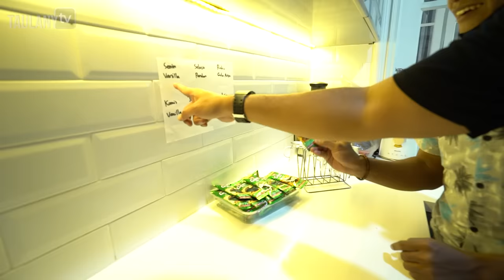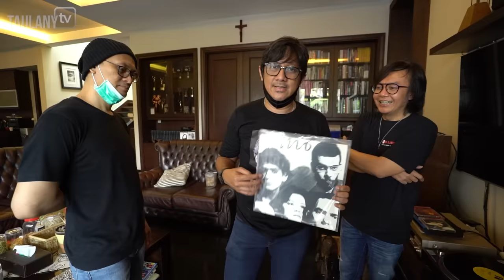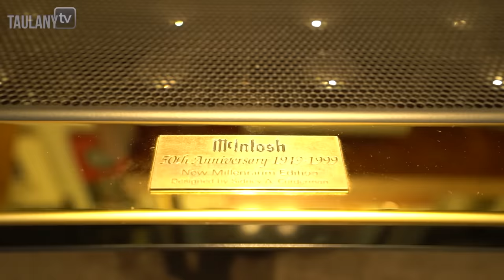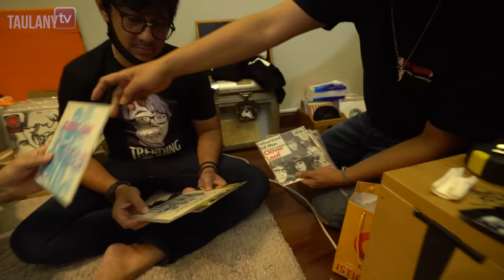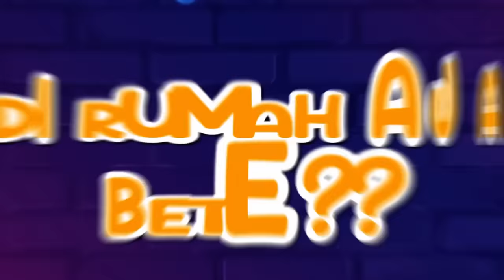DOBRAK RUMAH ARI LASSO.. KOLEKSINYA LEBIH KEREN DARI AHMAD DHANI